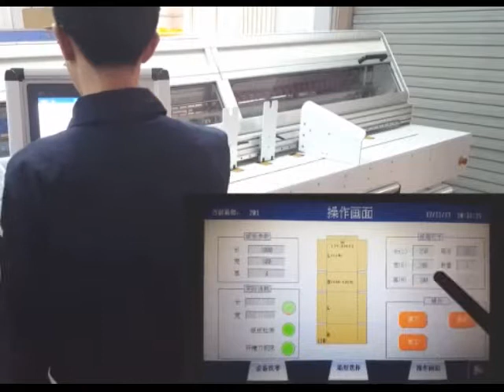MULTI-PACK 2500 Автомат высечки-биговки гофро-тары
- оборудование для полиграфии в России
- продажа полиграфического оборудования в Беларуси
- оборудование для типографий в Казахстане